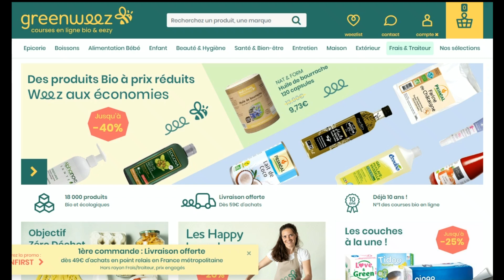Code promo Greenweez vérifié en vidéo